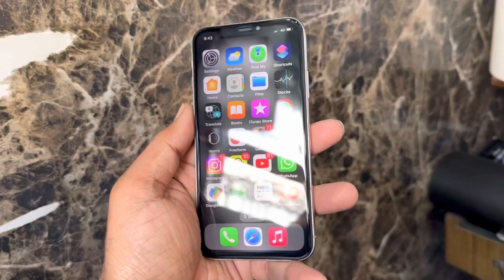Secret of privacy tempered glass 🫣